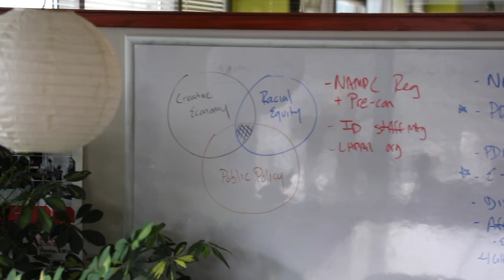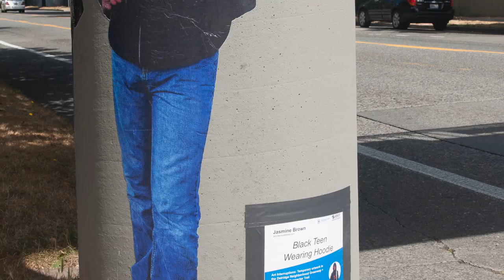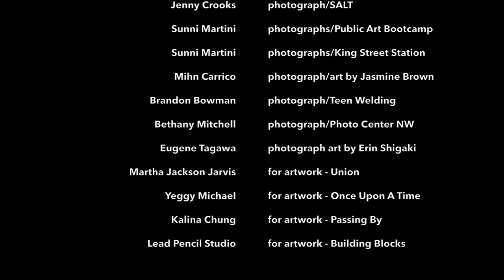Seattle Office Of Arts & Culture, A Life In Art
A documentary look at how artists of color are making A Life In Art in Seattle. Check out Randy Engstrom, Director of the Seattle Office of Arts & Culture, as he discusses how the city is shifting focus to center equity in all it's programing.  Many of the funding and training opportunities open to all artists and some especially geared to bolster PoC art communities and other historically excluded groups from the public art domain. A Life In Art series is produced, directed and edited by Tatiana Garmendia. Director of photography/aerial footage by Scott Story - Bioluminous.